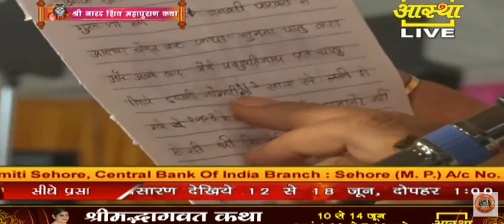शुजालपुर में पशुपति व्रत की महिमा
नमस्कार श्री शिवाय  नमस्तुभ्यं दोस्तों स्वागत है आपका हमारे यूट्यूब चैनल पर और हम आपको अंतरराष्ट्रीय कथा वाचक श्री प्रदीप जी मिश्रा सीहोर वाले के द्वारा बताए गए उपाय को आप आप तक पहुंचाएंगे आशा करते हैं कि आपको हमारी क्लिप पसंद आएगी तो आप हमारे वीडियो को लाइक और चैनल को सब्सक्राइब जरूर करें और ऐसे ही नए-नए वीडियो देखने के लिए आप कमेंट में भी बताएं कि आपको कौन सा वीडियो चाहिए धन्यवाद🙏🏻

pashupati vrat ka chamtkar

शुजालपुर में हुआ पशुपति व्रत का चमत्कार
pashupati nath mandir
pashupati nath mandir nepal
pashupati vrat ki mahima sehore wale guruji
viral video
pradeep ji mishra upay
Day - 01 ll श्री नारद शिवमहापुराण कथा ll पूज्य पंडित प्रदीप जी मिश्रा ll सीहोर, मध्य प्रदेश
pashupati vrat ki mahima
sehore wale guruji
live katha
live katha sehore
sehore wale guruji ke bhajan
2022 bhajan